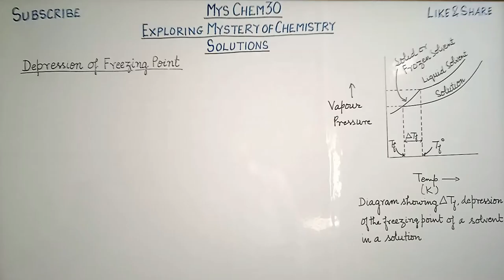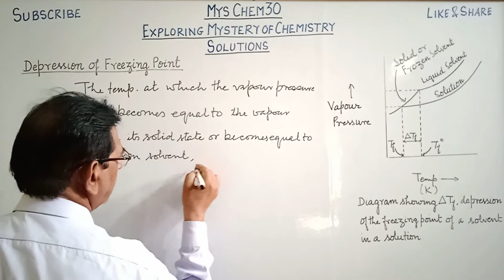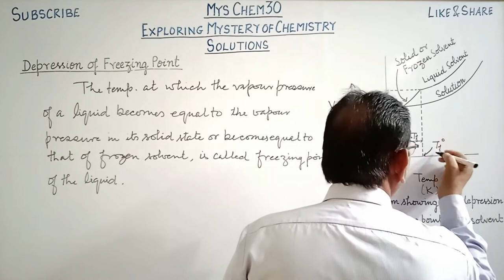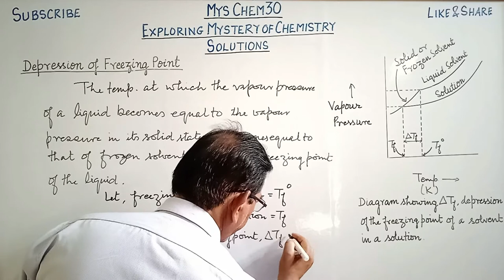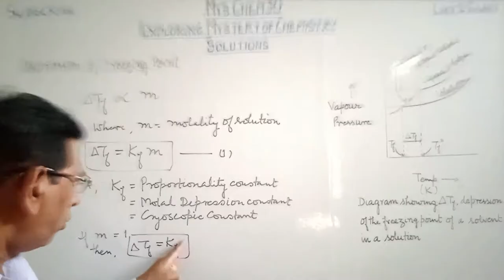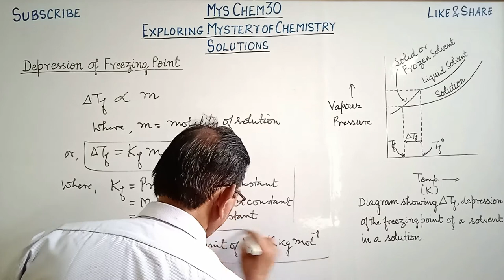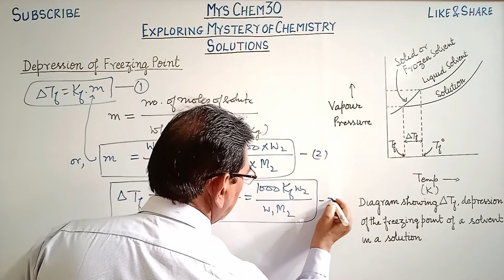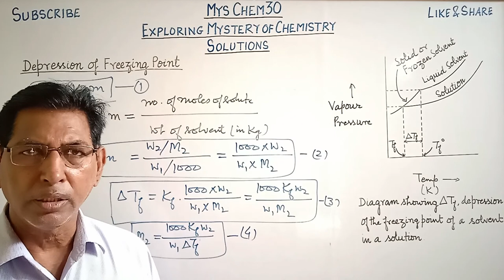Class 12 || Solutions || Lecture 17 || Depression of Freezing Point || By Dr. Vijay Srivastava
*** Solution is the most important topic of chemistry and deals with many important phenomenon related to daily life and industries. In industries like pharmaceutical, automobile and textile ets, it has its own significance.

*** The present video shows how depression of freezing point occurs and how it is  related to the molality of the solvent. The depression in freezing point is important for aquatic life also.